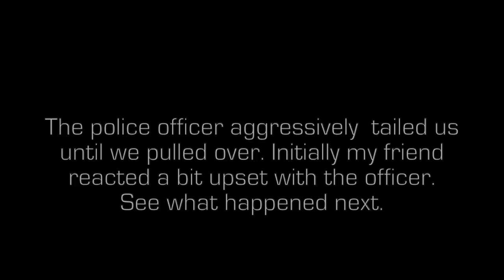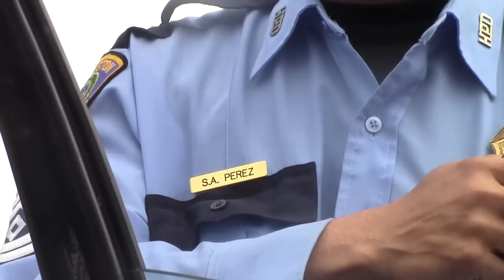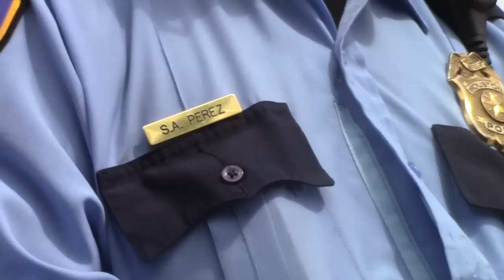How to Avoid Fear Based Reactions When Dealing with Cops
April 12th 2014, Houston, Texas